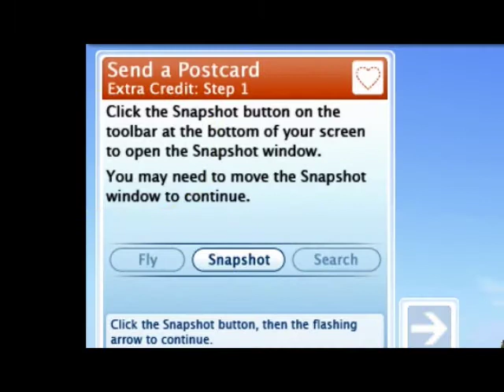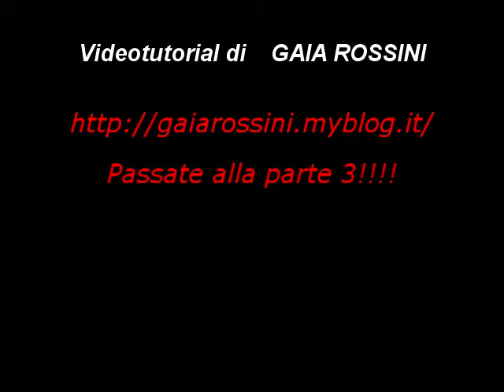Benvenuti in SL 2 (Parte B) - Orientation Island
SecondLife VideoTutorial - Imparate in maniera facile e divertente a "sopravvivere" in SL ^o^.